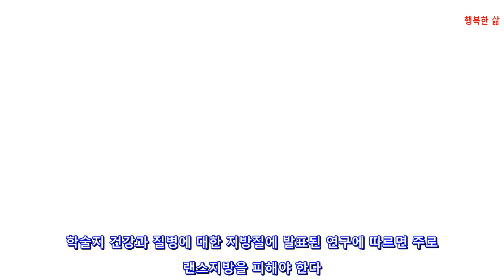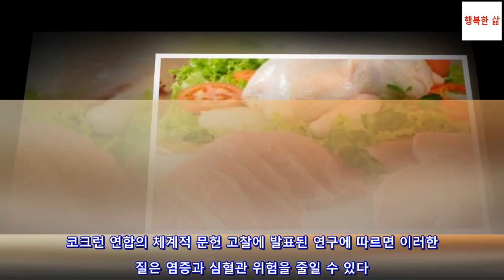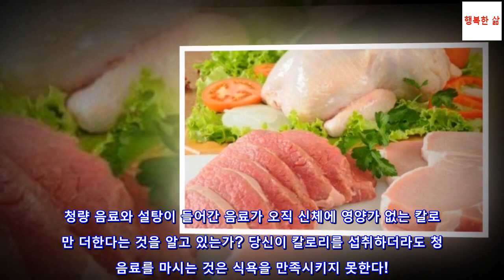식단으로 체중을 감량하는 비결